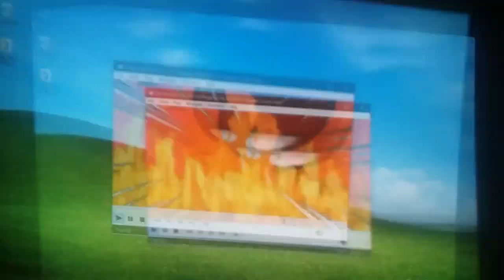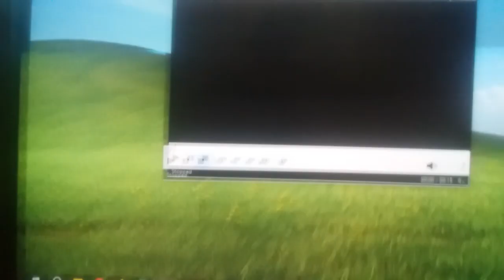Jumpscared by MediaWindowsMaker!? Remember kids, don't begging to do my request Csupo reaction..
Requested by:Kolya75MediaTUM [The Ukrainian Mate], Nayson Kadie, SpaceboyYT & YaroslavSoTheVideoEditor2024